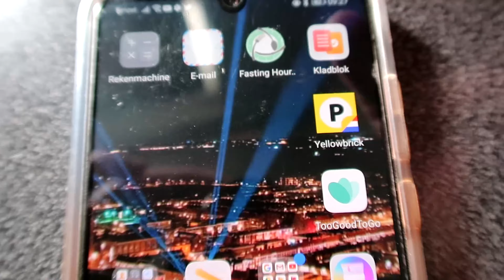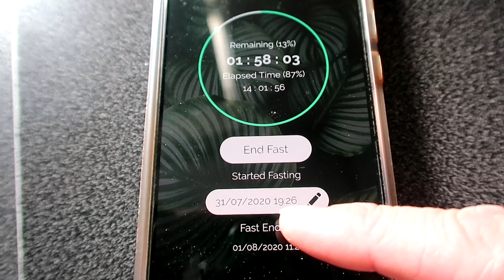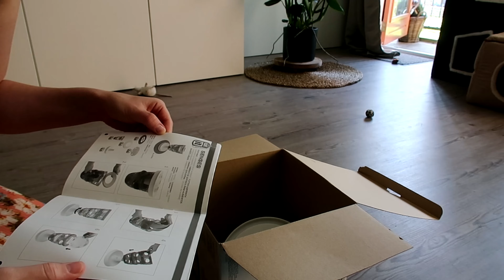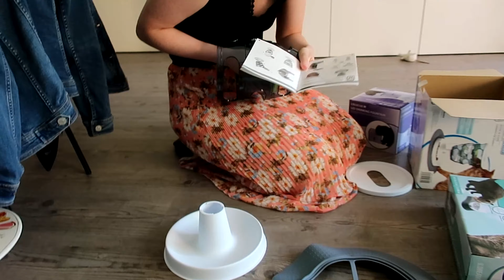De grote Fien Show |vlog 677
Vandaag een mega lange vlog, maar vooral veel beelden van Fien en haar nieuwe waterbak, speeltoren en gewoon een grote Fien show

Post kun je sturen naar :
Cypressenlaan 3
1702 KP Heerhugowaard.